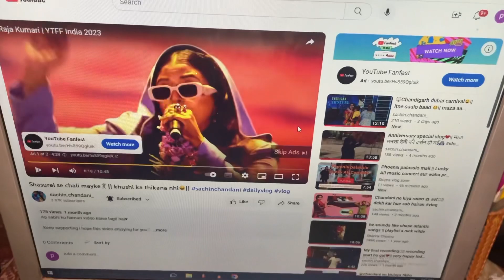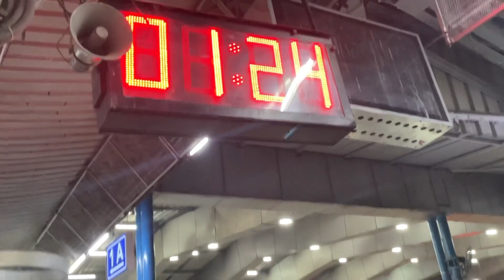❤️finally haridwar pohch gay || jay jay shiv shankar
Vlog
Vlogs
Blogs
Sachinchandani vlog
Sachinchandani funny video
Sachinchandani pranks
Sachinchandani video
Sachinchandani vlog video
Couple vlogs
Couple videos
Viral vlog
Viral vlog videos
Trending vlog
Love marriage couple
Love marriage sachinchandani
Haridwar vlog
Haridwar video
Haridwar vlog video
Family vloger